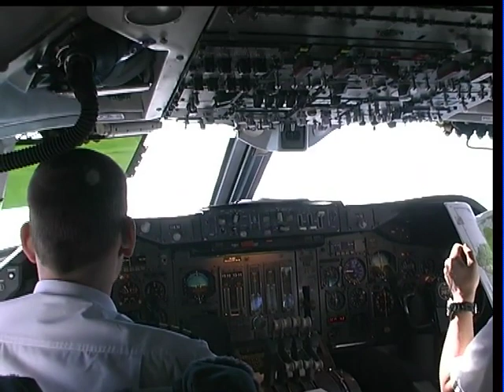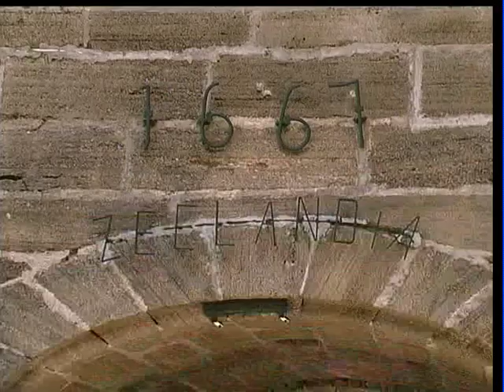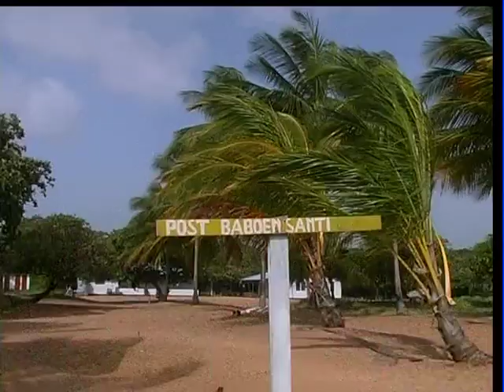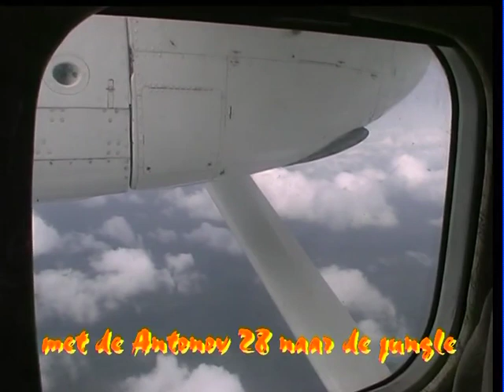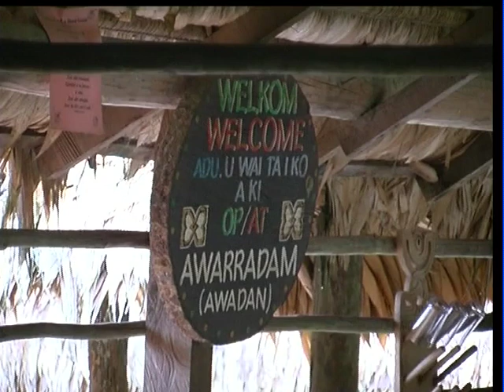Suriname 2001 APH